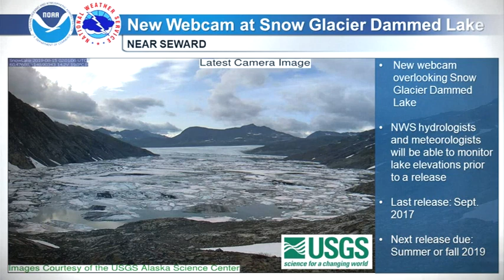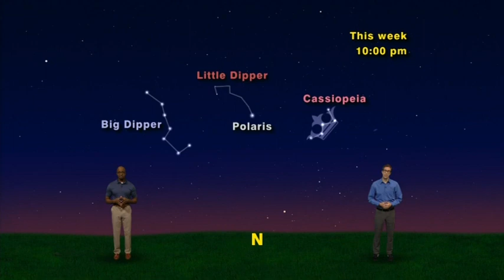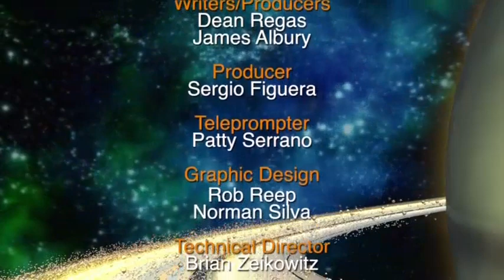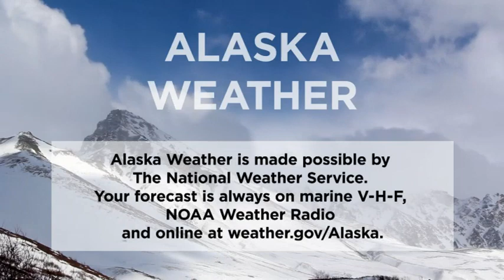August 15th, 2019 - Alaska Weather